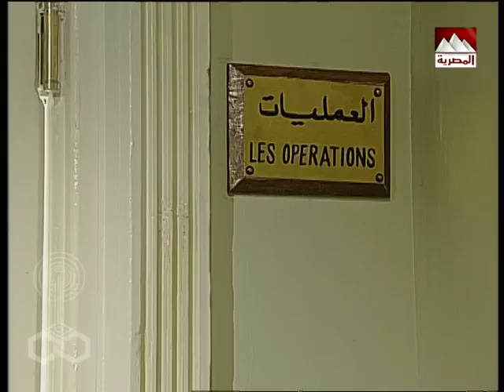بوابة الحلواني جـ4׃ الحلقة 83 من 95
تأليف: محفوظ عبد الرحمن
الموسيقى والألحان: عمار الشريعي
ألحان المقدمة والنهاية: بليغ حمدي
أشعاروأغاني: سيد حجاب
غناء: علي الحجار – شيرين وجدي – لقاء سويدان .
إخراج: إبراهيم الصحن

بطولة:
الأطفال: كريم محمد – حسن لطفي.